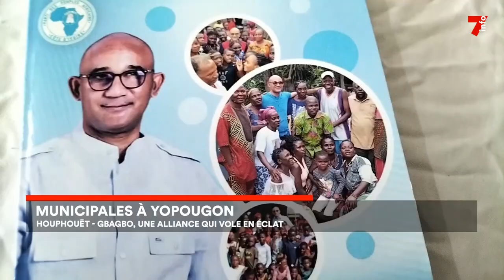Elections municipales : PDCI, PPA-CI une alliance qui vole en éclat